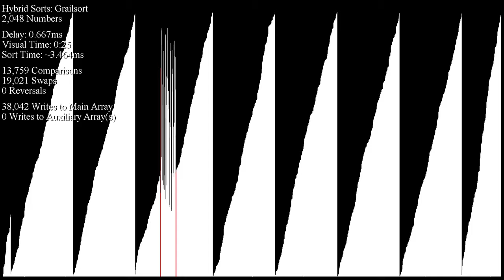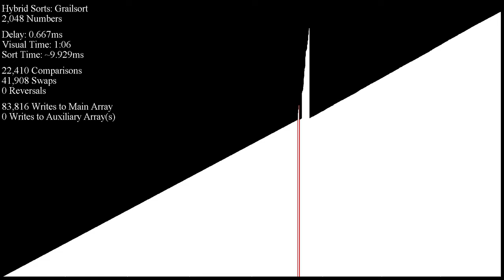Grailsort - 2,048 Integers - Bar Graph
Notice something different about the sounds, by the way?? ;)